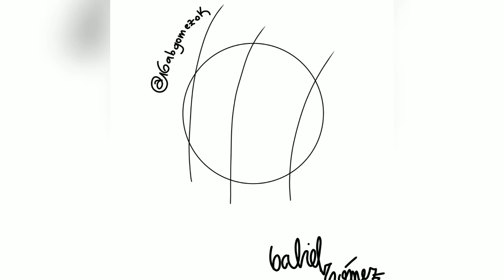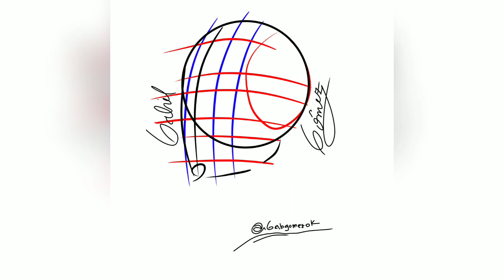Ilustraciones en papel y en digital | Gabriel Gómez Art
Acá os muestro una colección de mis últimas ilustraciones en papel como también en digital!! Espero os guste!! Os quiero y veo pronto!!

Agrégame en Snapchat: @gabgomezok1

Saludos y hasta un próximo vídeo!